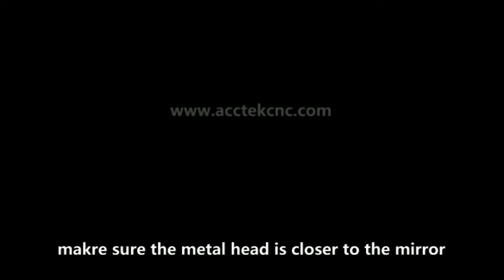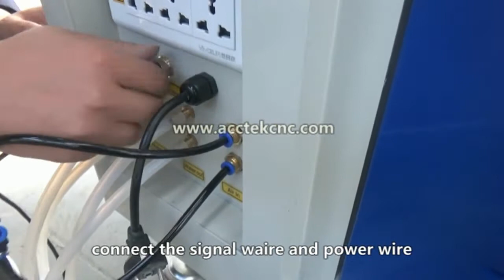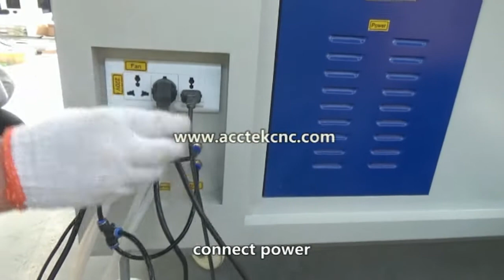How to install AcTek co2 laser cutting engraving machine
When you receive co2 laser cutting engraving machine, do you know how to install it? Here show you how to it.
Ruby Fu | Sales Representative (Торговый представитель)
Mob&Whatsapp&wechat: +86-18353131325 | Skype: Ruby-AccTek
Jinan AccTek Machinery Co.,Ltd |  济南优本机械设备有限公司